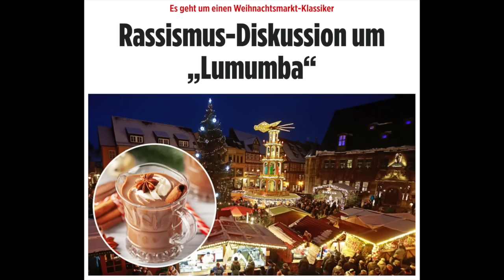Weihnachtsmärkte: Terrorgefahr statt Glühweingenuss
Und ladet Euch die neue App vom Deutschland-Kurier runter!

DANKESCHÖN!